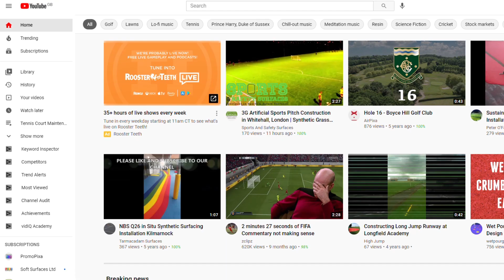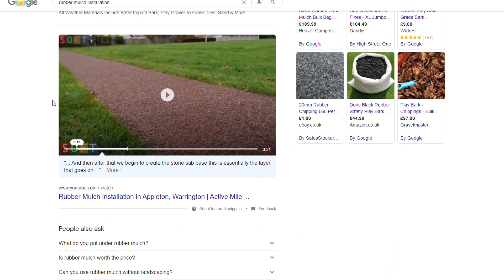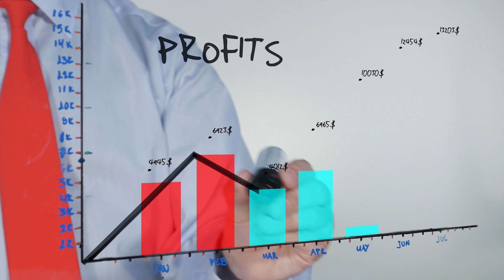Video Marketing Service | PromoPixa the Video Promotion Company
Video content is as easy to watch as it is to share on social media or embed in a landing page or blog post. It can be consumed across platforms – on desktop or on mobile devices, on Android and iOS, at work or at home. It can convey complex information in a visually compelling and highly entertaining format. This versatility is just partly why 91% of marketers view video as a mainstay in their marketing strategies.

Video marketing makes a difference in every vertical. Whether it’s B2B or B2C, the bottom line is the same: Viewers are consumers, and videos are designed to be consumed without asking too much of your audience. That means you’ll connect with customers like never before, on their terms and in their preferred format. Video is quickly changing the digital marketing landscape. Make it a focal point of your next campaign.

Audiences are fragmented, media continues to grow more complex and breaking through the clutter has never been more challenging. And that’s where PromoPixa and the power of promotional video production can help... We produce compelling youtube and google video ranking services that captivate audiences, inspire action and drive results for businesses and brands. Content that your customers will love. Rankings that gives customers the confidence to take the next step, whatever that may be.

YouTube SEO has became a key part in video seo, with YouTube being the second biggest search engine (follow by google). We have over 15 years of experience in ranking videos in google and youtube, hence why we've became an expert in video promotion and a go to sites to promote youtube videos. Whether you are looking for music video production to promoting your gaming channel, our company are more than happier to get your channel infront of the right audience! Our simple pay to promote youtube video service has became incredibly popular, especially in the youtube music video promotion sector!

If you want more examples of our video ranking service and how we can guarantee to rank your video for your business keywords, then be sure to check out our website for more information about our video marketing service